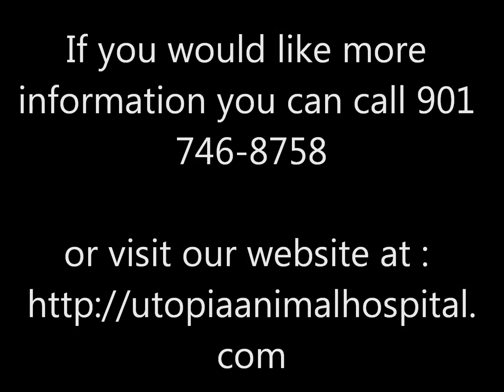Dr Jen and Utopia Animal Hosptial PSA